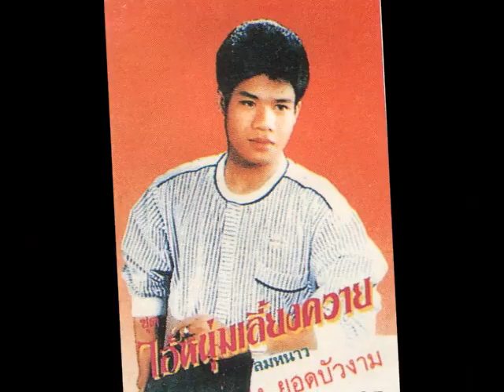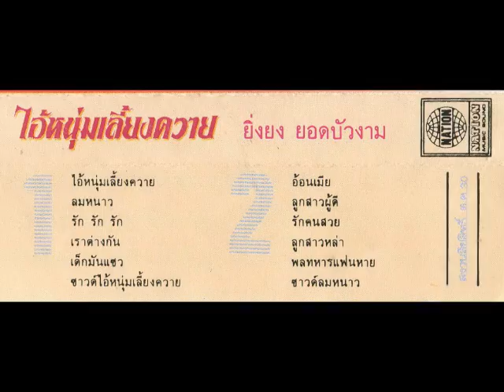ลมหนาว - ยิ่งยง ยอดบัวงาม .wmv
บทเพลงนี้เป็นเพลงสร้างชื่อให้กับ ยิ่งยง ยอดบัวงาม อีกหนึ่งเพลง ที่ขับร้องบันทึกแผ่นเสียงไว้รวมอยู่ใน ชุดไอ้หนุ่มเลี้ยงควาย ภาค1 ออกโปรโมทตามหน้าปัดวิทยุคลื่น A M ในปี 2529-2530 โดยการสนับสนุนจาก ภมร อโนทัย  ก่อนที่จะมาออกอัลบั้มใหม่ในชุด สมศรี 1992  ในปี  2535